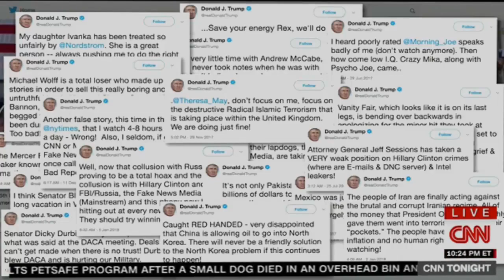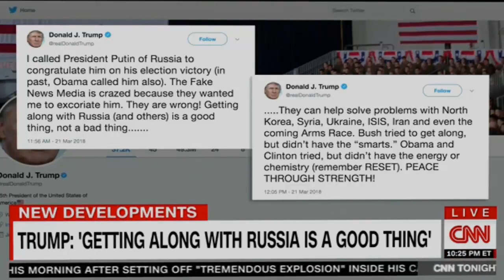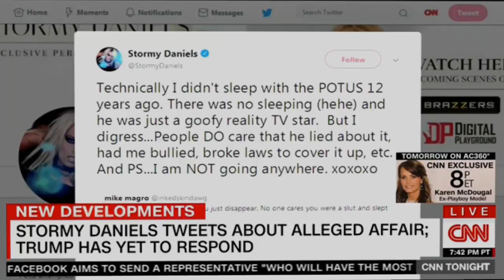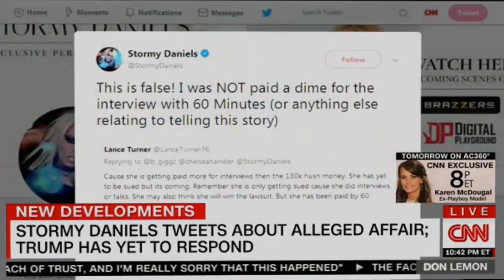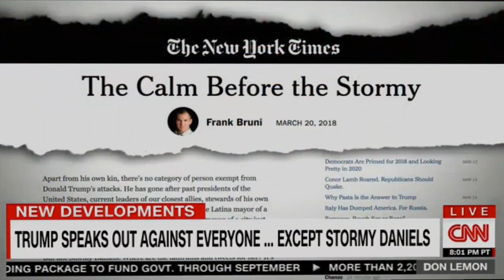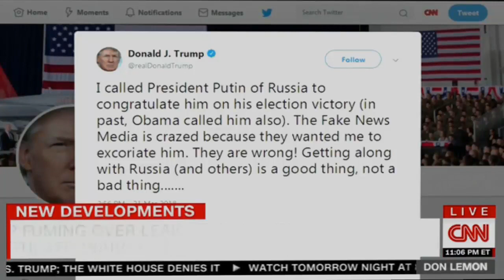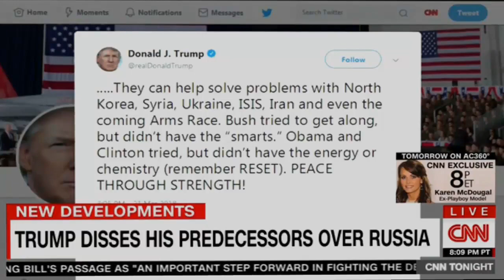DON LEMON | CNN Live NEWS (March 22/2018) Breaking News